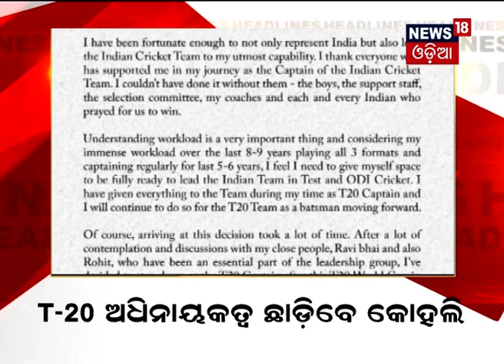Headlines ଆମରି ଓଡ଼ିଶା